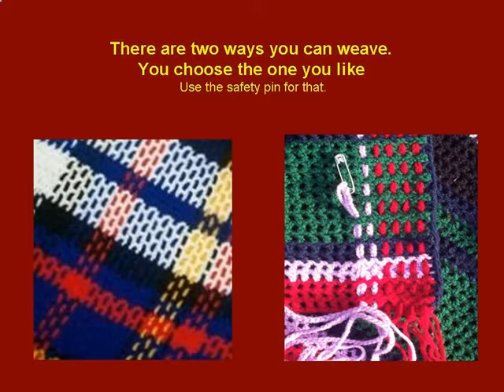Maclaren crochet tartan(Wood Badge)